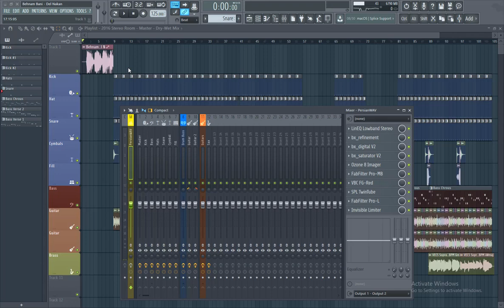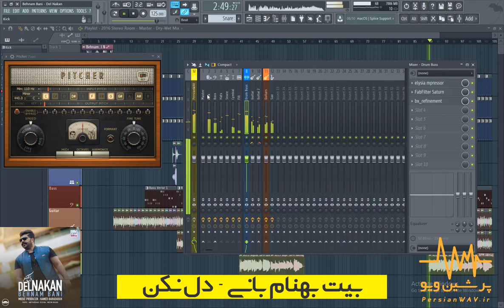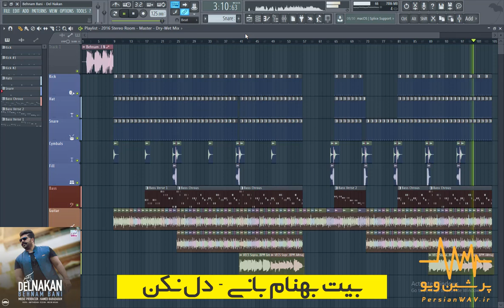Behnam Bani - Del Nakan آهنگ بی کلام بهنام بانی دل نکن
در این مطلب، بیت و آهنگ بی کلام “دل نکن” کار جدید بهنام بانی برای همراهان گرامی پرشین ویو تهیه شده است. دانلود در